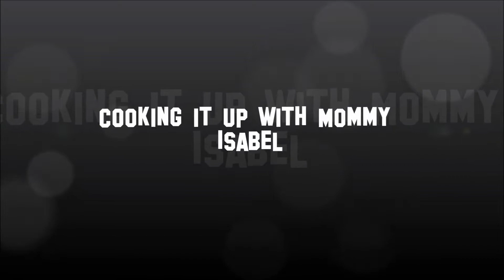Pineapple Beef Steak in Lemon Juice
Hi, Guyz!  Mommy Isabel will cook for you today - Pineapple Beef Steak in Lemon Juice, another beefy meat recipe. So, here are the INGREDIENTS :    1 kilo thinly sliced (rib eye steak or sirloin beef), 10 tablespoons soy sauce + 5 tablespoons for marinate, 1 small can pineapple chunks, 5 medium onions slice into rings, 1 big lemon, salt & pepper to taste, cooking oil    HOW TO DO IT :    (1) Marinate the beef into 5 tablespoons soy sauce and 5 tablespoons pineapple juice from the pineapple chunks and some salt. Set aside for 30 minutes. (2) In an empty pan, fry the thinly sliced beef one by one until brownish on both sides. Drain from oil and set aside.  (3) In another pan, saute 1/2  of the sliced onion rings in a heated oil.    (4) Add fried beef and season with 5 tablespoons  soy sauce. Continue to cook until the beef slightly absorbed the soy sauce for about a minute or two.  (5) Pour in  pineapple chunks with syrup and let it simmer. Squeezed in lemon juice. Continue to simmer for about 2-3 minutes.  (6) Season with salt and pepper to taste. Adjust taste as needed, by adding additional teaspoon of soy sauce if needed.  (7)  Lastly, add the remaining onions, mix and let it cook halfway.  Turn off the heat.  Serve and ENJOY!!!